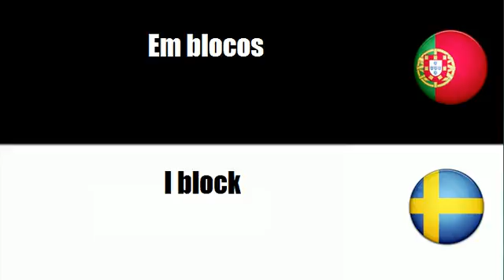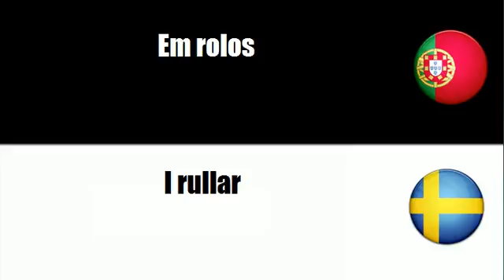Português+Sueco = Em sacos